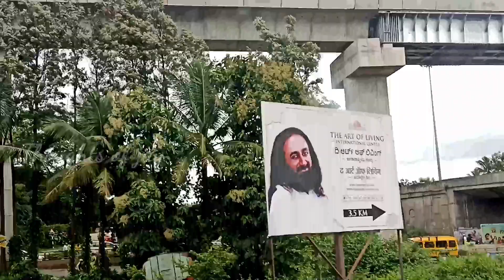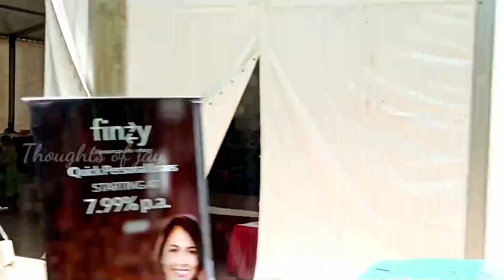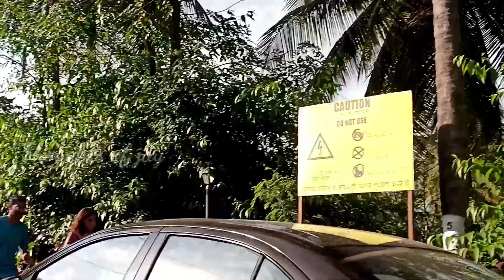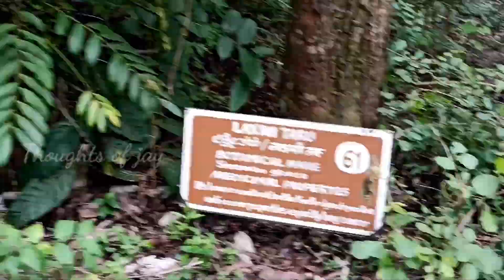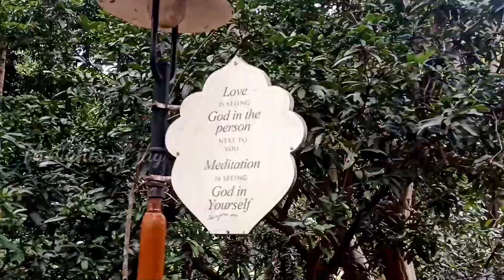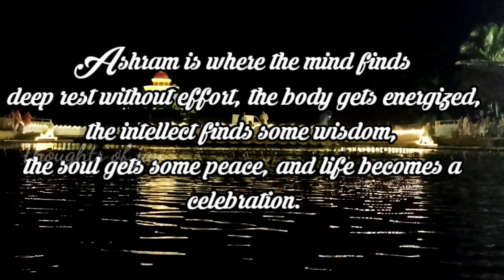A trip to Art of Living international centre Bangalore